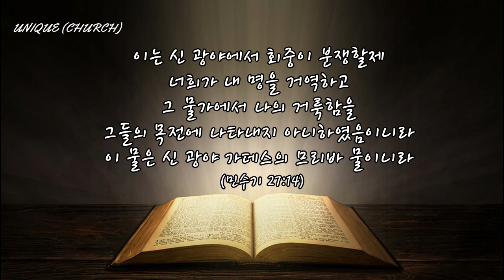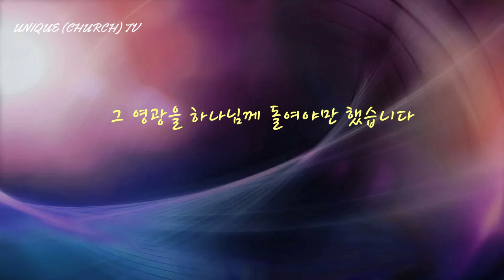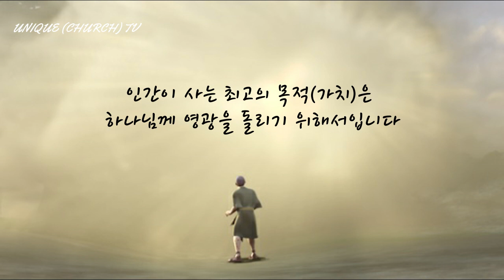[유니크TV #259] 오늘의말씀2021.03.14 '영광은 하나님께' (민수기27:14) / 이성필목사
# 유니크(교회)TV는 성경중심으로 오직 복음만을 전하는 방송입니다.
1분만 할애하시면 오늘의 영적 양식으로 내 인생의 빛이 됩니다.

- 자율선교후원 : 우리은행 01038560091 이*필

오늘의 말씀 (1분말씀으로 매일)

총신대, 연신대, 중앙대
총회부흥사(합동) 사무총장

신행여행 (도서출판 세줄)

D.MARTYNN LLOYD-JONES  金田福一  헨리 블랙커비-리차드 블렉커비
김준곤 정행업 박종렬 김응조 전가화 김장환 김홍도 석원태 PREACHER'S